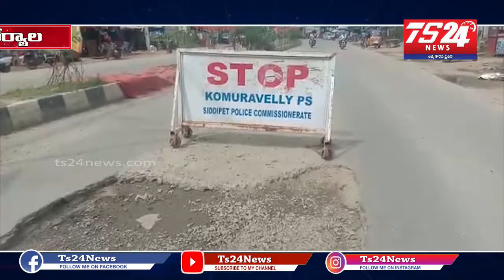ప్రయాణికుల పాలిట శాపంగా మారిన రోడ్లపై అధికారులపై చేర్యాల పట్టణ ప్రజలు ఆగ్రహం వ్యక్తం చేస్తున్నారు